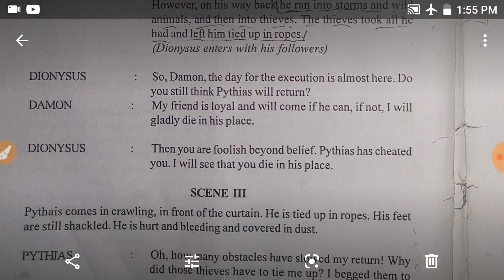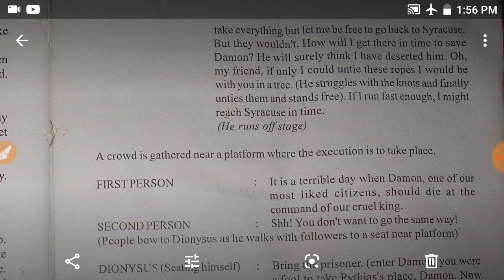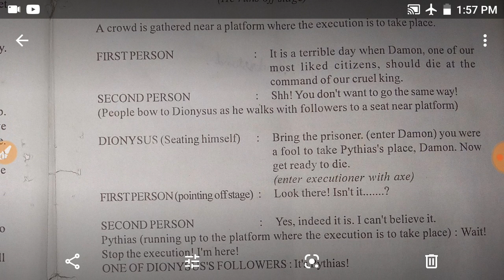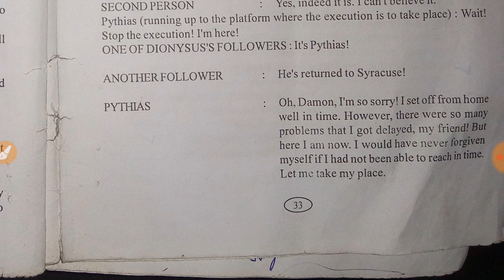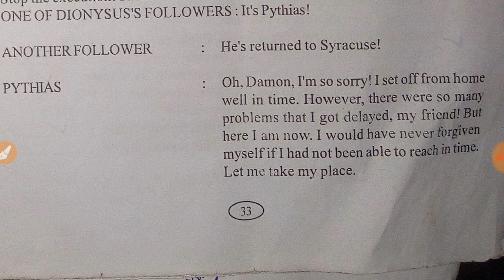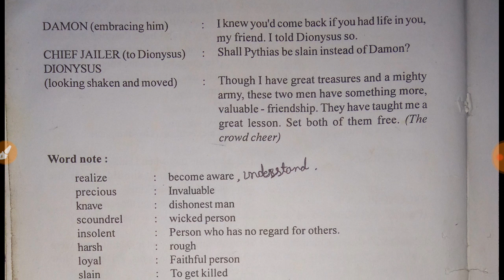Sankardev Shisu Niketan Class 6 English lesson 10|Damon and Pythias Assamese Explanation part 2